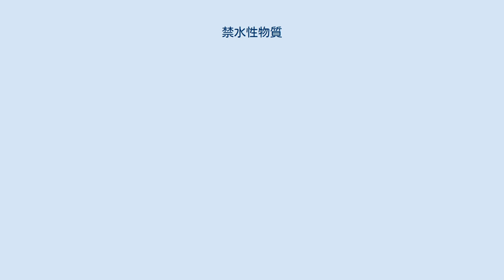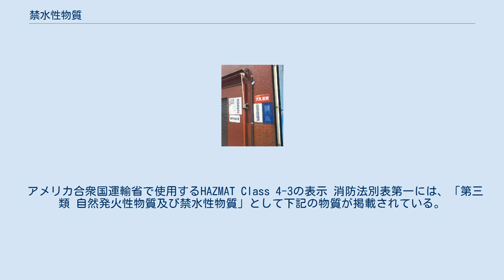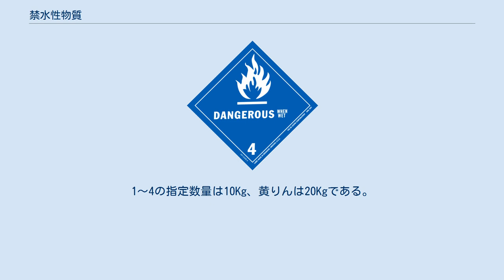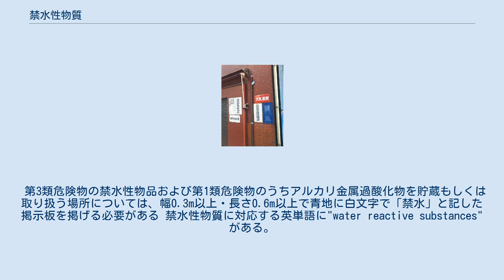禁水性物質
禁水性物質（きんすいせいぶっしつ）は、水との接触により発火や発熱、可燃性ガスの発生など、従前より危険な状態になる性質を持つ物質である。
日本の消防法では自然発火性物質とともに第3類危険物に区分される。
 メディアを再生する カリウムと水との反応 金属カリウムは水と激しく反応し水素を生じる。
これは発熱反応であり、水素が自然発火するために十分な発熱量が発生する。
炭化カルシウムは水との反応で爆発性のアセチレンを生じる。
殺鼠剤として使われるリン化亜鉛やリン化カルシウムが水との反応で生じるホスフィン（リン化水素）は常温で自然発火するとともに強い毒性も持つ。
 金属カリウムや金属ナトリウムは水や空気との接触を避けるため、鉱油中で保管する。
黄りんは自然発火を防ぐため水中で保管される。
このため、同じ第3類危険物である黄りんと禁水性物質を同一の貯蔵所で保管することはできない。
 火災時には水を用いた消火方法を取れないため、乾燥砂やバーミキュライト、パーライトを用いた窒息消火、炭酸水素塩等の粉末消火剤が使用される。
同様に、水での消火が不能な物質には第1類危険物の無機過酸化物、第2類危険物の金属粉やマグネシウムなどがある。
第3類危険物のうち、黄りんに限っては注水消火が可能である。
アルキルアルミニウムは水との反応により可燃性ガスが生じ、爆発的な反応を起こす物質であるが、アメリカの化学メーカーの研究では微細な粒径の水をミスト散布することにより比較的穏やかに水と反応させ、消火する方法を確立した。
 酸化カルシウム（生石灰）は1989年の消防法改正で第3類危険物からは除外されたが、水との反応で発熱する。
この性質を応用し、駅弁や燻蒸式殺虫剤の発熱材として使用される。
 禁水性物質を含む危険物販売取扱所の標識。
東京都にて。
 アメリカ合衆国運輸省で使用するHAZMAT Class 4-3の表示 消防法別表第一には、「第三類 自然発火性物質及び禁水性物質」として下記の物質が掲載されている。
 カリウム ナトリウム アルキルアルミニウム アルキルリチウム 黄りん アルカリ金属（カリウム及びナトリウムを除く）及びアルカリ土類金属 - リチウム、カルシウム、バリウムなど 有機金属化合物（アルキルアルミニウム及びアルキルリチウムを除く） - ジエチル亜鉛など 金属の水素化物 - 水素化ナトリウム、水素化リチウムなど 金属のリン化物 - リン化カルシウムなど カルシウム又はアルミニウムの炭化物 - 炭化カルシウム、炭化アルミニウム その他のもので政令で定めるもの - トリクロロシランやジクロロメチルシランなどの塩素化けい素化合物 前各号に掲げるもののいずれかを含有するもの 上記の別表第一のうち6以降は「自然発火性試験」および「水との反応性試験」により危険性が判定される。
1から5は反応試験を要さない。
1～4の指定数量は10Kg、黄りんは20Kgである。
 第3類危険物の禁水性物品および第1類危険物のうちアルカリ金属過酸化物を貯蔵もしくは取り扱う場所については、幅0.3m以上・長さ0.6m以上で青地に白文字で「禁水」と記した掲示板を掲げる必要がある 禁水性物質に対応する英単語に"water reactive substances"がある。
国際連合危険物輸送勧告では"substances which in contact with water emit flammable gases"と定義し、分類4.3に区分している。